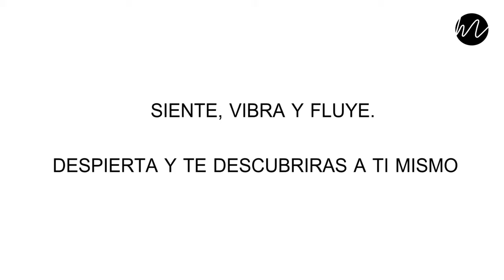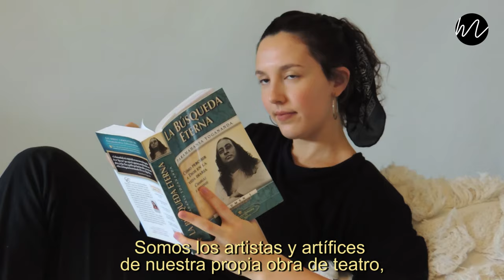Sueño de despertar | MARIA MAT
Nuestro propósito como marca es compartir con ustedes la posibilidad de un estilo de vida cómodo, simple y consciente. Mediante nuestras prendas, que están inspiradas en la filosofía del yoga, queremos invitarlos a experimentar nuestra manera de vivir en sintonía y armonía con todo lo que nos rodea ✨.

Video y edición: Productora MarGenCine
Agradecemos la colaboración de: Florencia Tejedor, Diego Martinez, Nede Baulies, Juan Miceli, Soledad Maino, María Emilia Horvath, Matias Nardelli, María Paz De la Cruz, María Rosa Nardelli y todos los que hacen que Maria Mat sea posible cada día.

Texto: María Maturi.
Imágenes: Maria Mat - MarGenCine